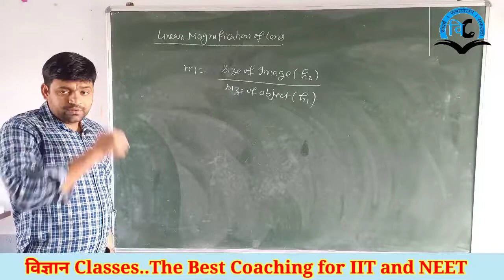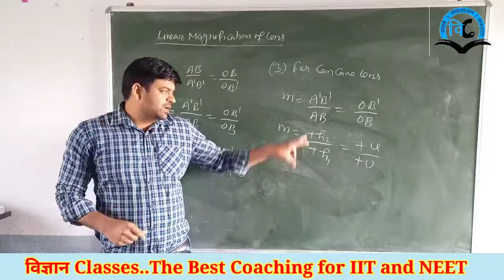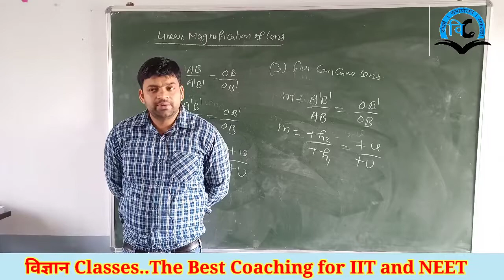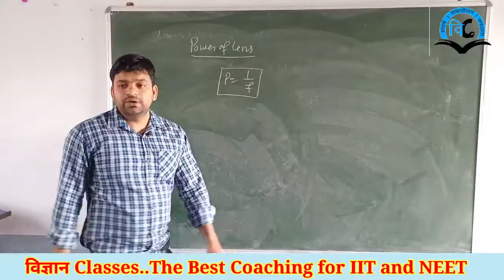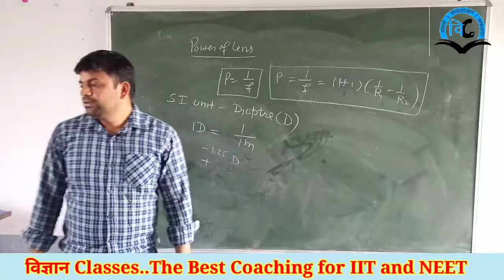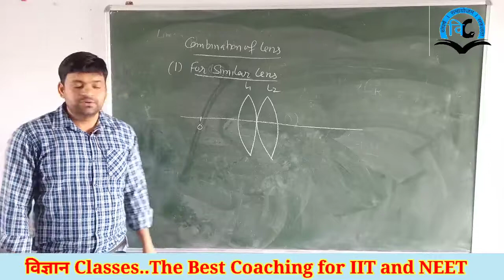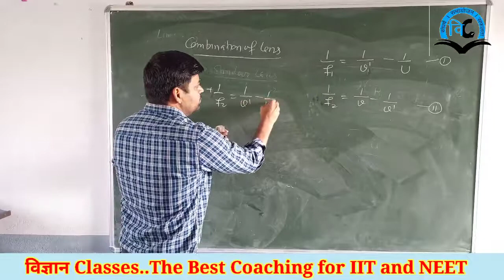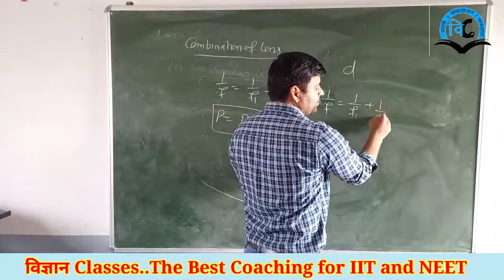Ray Optics (Unit-6) Class-12 Lect-11